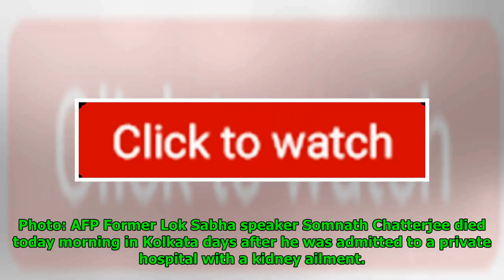Somnath Chatterjee Passes Away, PM And Political Leaders Condole His Death